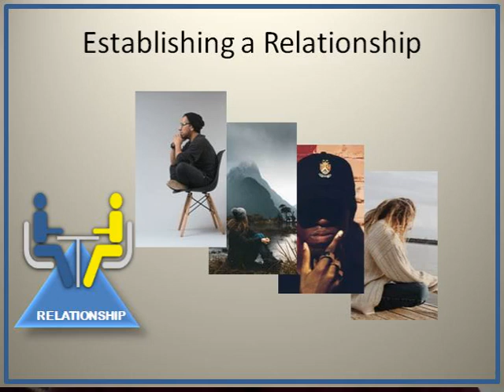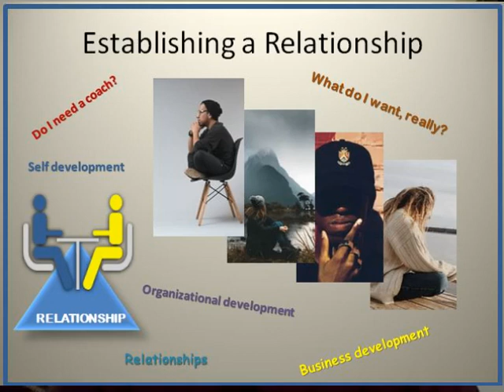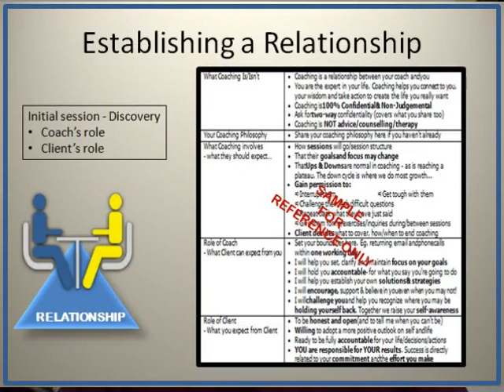Coaching Conversations - Segment 7 - The Coaching Relationship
This is the first element of our Coaching Framework.  The relationship is based on your interests as a client and an initial conversation with your prospective coach to determine whether a coaching engagement would be suitable for your interests.  Once you complete a coaching agreement, you and your coach will arrange to begin your coaching journey.

Photo credits:
Photo by jose aljovin on Unsplash
Photo by Hannah Gullixson on Unsplash
Photo by Liam Simpson on Unsplash
Photo by Andre Hunter on Unsplash